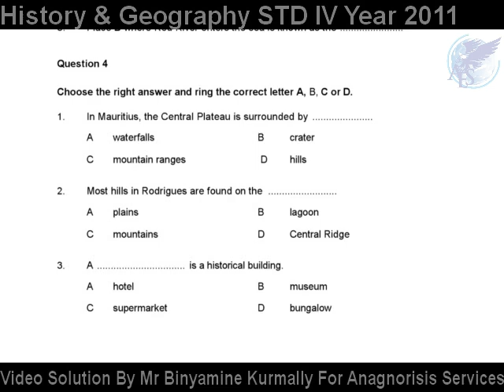Question 4 MCQ 1 H&G STD IV 2011